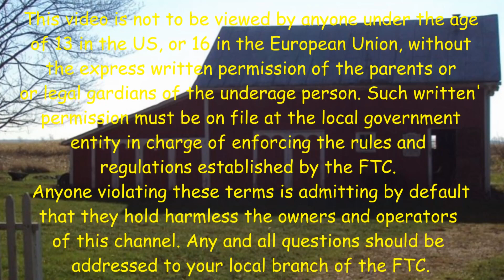OSW Annex Day 33 Gaining Ground Despite Flooding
Published 9/8/23
The bottom girts reset and the uppers in place I'm moving forward.
Getting ready for installing some siding and roofing. Not right away but soon.   😁😎